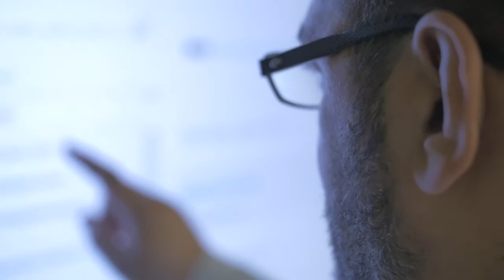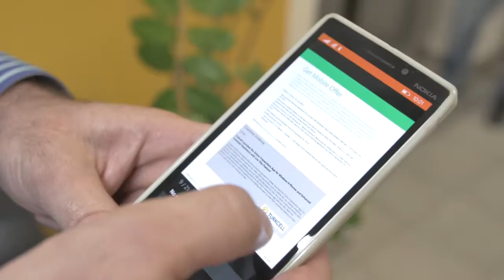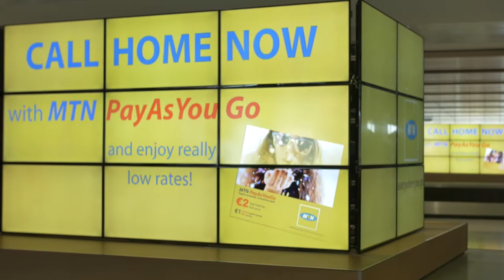MTN Cyprus and Microsoft's Azure Cloud Platform (case study)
MTN Cyprus has moved a range of services to the Microsoft Azure Cloud platform to drive down costs and drive up efficiency. They are now making significant savings on cooling, power and hardware while test and development environments are set up in minutes rather than the six to eight weeks it took previously. Simultaneously, they also implemented Office 365 which has led to increased employee productivity and simplified data transfer.